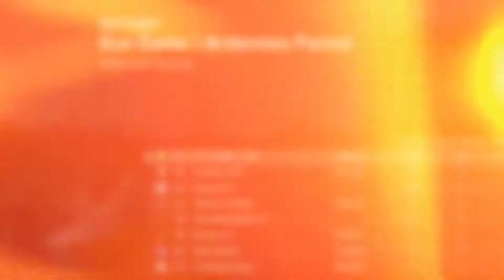**FLAWLESS** Gun Game Gameplay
3-9 Players Actually Playing. SMH.